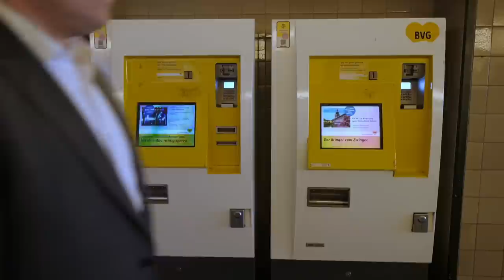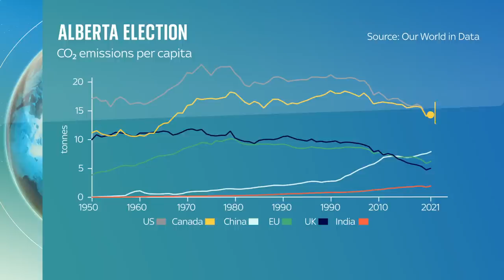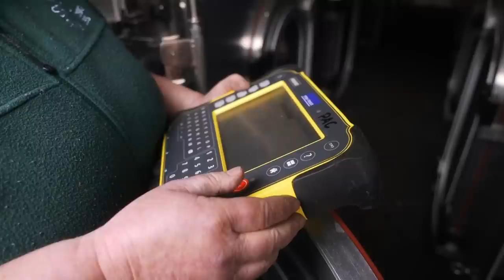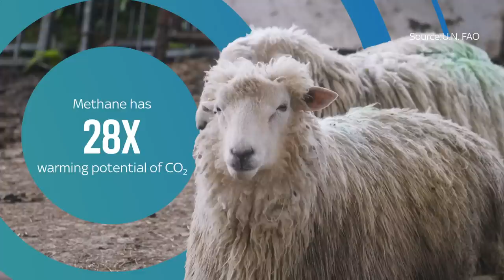Why honey bees don’t need saving | The Climate Show with Tom Heap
In recent years there has been much buzz about honeybees being under threat. But the science has moved on - and there is now a sting in the tail.

Tom Heap hears about why honey bees don’t need saving after all, and learns about the science behind the search for less gassy sheep.